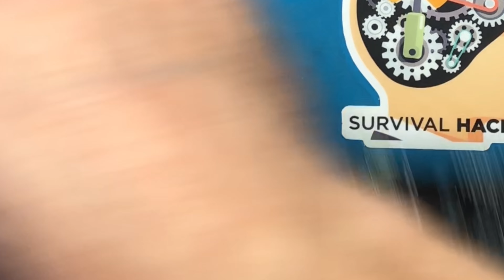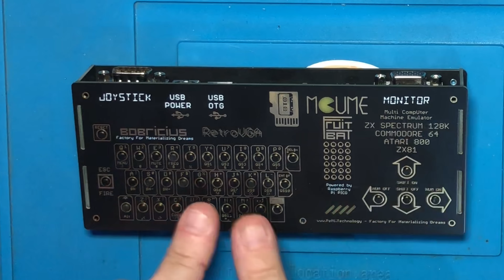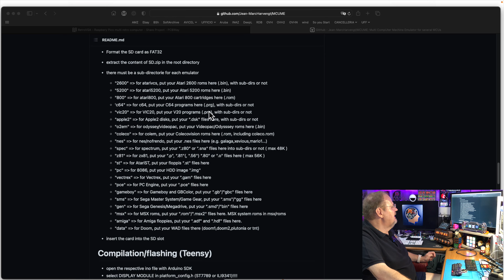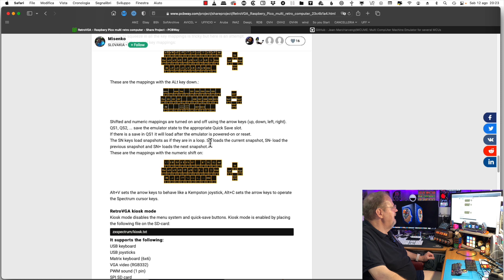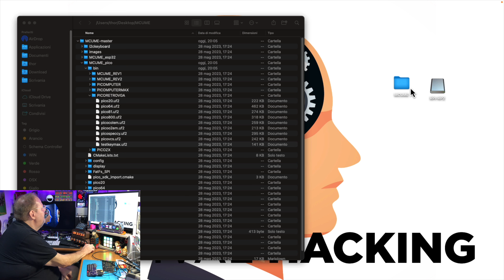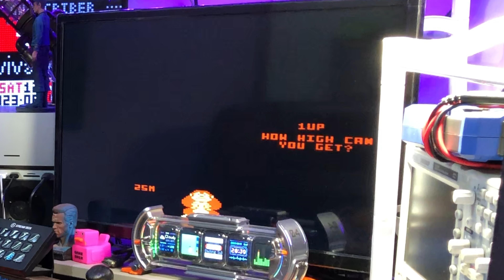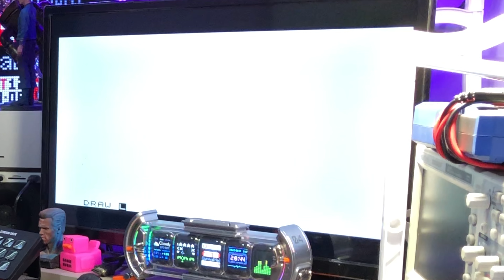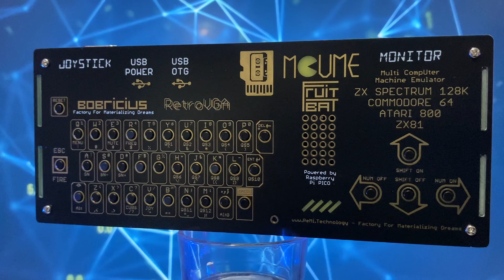SH166 - RETROVGA un MULTI mini RETROcomputer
Da un'idea open source è stato fatto un simpatico PCB che trasforma in realtà quell'idea.
Ed ecco qui RetroVGA, un interessante progetto, ben realizzato, per far vita ad un piccolo ma completo mini retro computer in grado di emulare svariati modelli tra i più famosi personal computer che tutti noi conosciamo. Sebbene il supporto non è completo, è già un gran bell'inizio, considerando che è stato utilizzato un hardware davvero minuscolo ed economico.
Divertiamoci quindi a costruire questo mini computer e provare ad usarlo ricordando i vecchi tempi.

🎛 Raspberry Pico
🎛 D-Sub 15P F
🎛 D-Sub 9P M
🎛 Jack PJ-320B
🎛 Buzzer SMD
🎛 Prese USB
🎛 Lettore uSD
🎛 Pulsanti 6x6x7H DIP
🎛 LED 1206
🎛 Resistenze 0603 miste
🎛 Distanziali 2mm

🛠 Piano in PEI 220mm
🛠 Piano in PEI 300mm
🛠 Il mio tappetino blu in silicone (Favoloso)
🛠 Spray pulizia PCB con spazzola